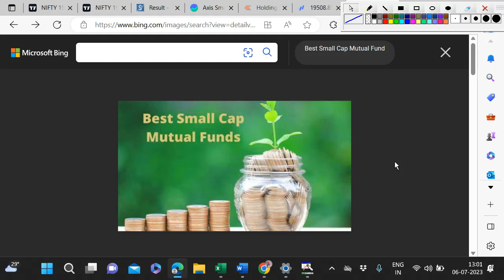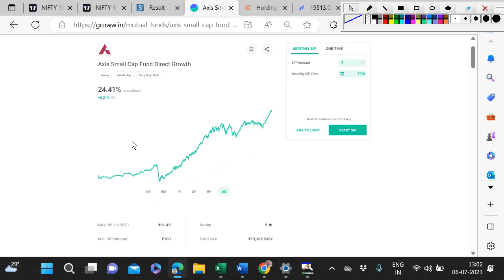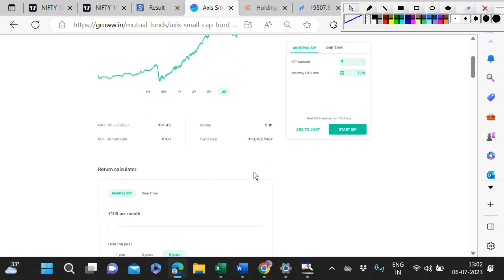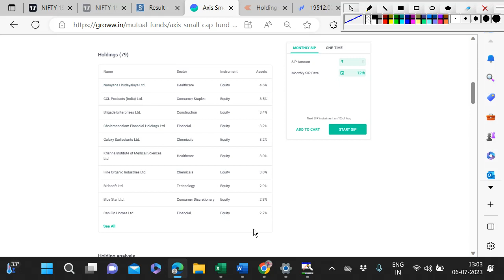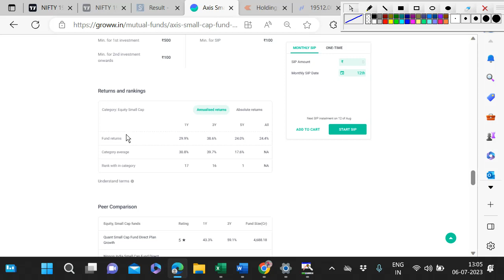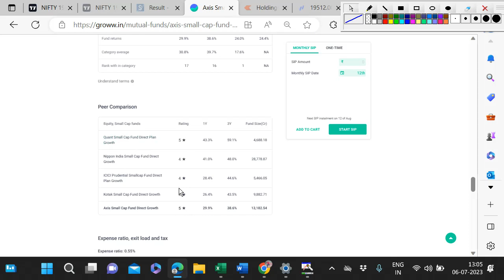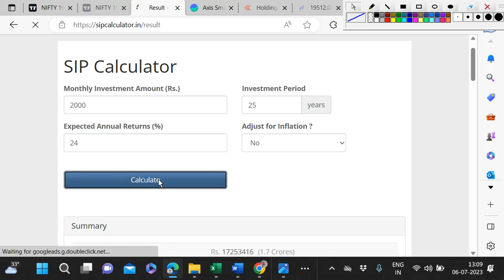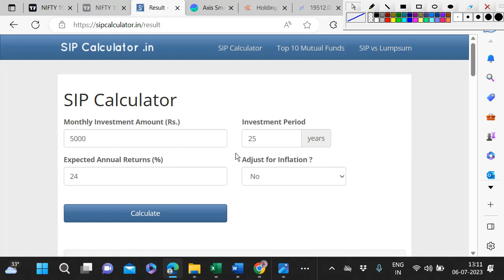Axis Mutual Fund - 2023/24 💥Best SIP Plan 💥हर महीने 2000 लगाकर 3 करोड़ कमाओ 💥High Return Investment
Muluai Fund
Sip

Note :- Mutual Funds Are Subject To Market Risk and any individual who wants to invest in mutual fund should take his/her own decision and should not rely on information given in the video...we have explained everything which we think are the best funds...this is only our thought process, soo whenever any individual wants to invest in mutual funds or in stock market he/she should take his/her own decision to choose the stock or fund.
this channel own no responsibility in case of any kind of loss happens to anyone.